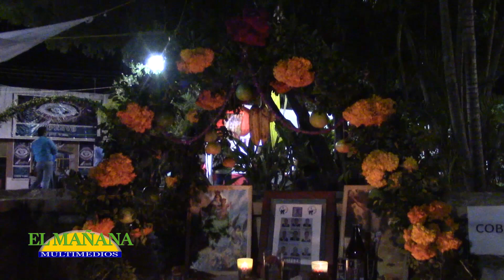Convocan a los huehues a concurso